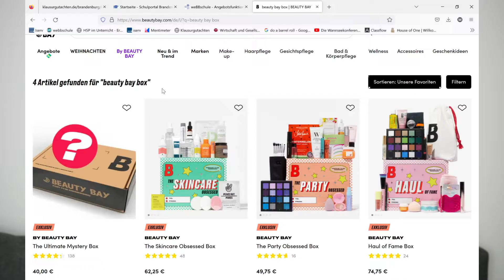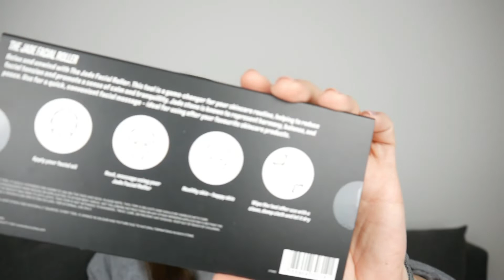Alles doppelt gemoppelt? Beautybay Mystery Box November 2022 Unboxing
Heute zeige ich euch mal wieder eine Mysterybox von Beautybay!

Links zu Artikeln oder Erwähnungen  aus meinem Video:
Zeesea
oder gibt den Code „SASKIA-R1MW“ ein
Goodiebox Invite Link – 50% auf deine erste Box
Vernasch die Welt Snackbox, 15% auf deine Bestellung
Benutze einfach meinen Code: CBCA oder klicke auf den Link und sichere sie Dir noch heute: